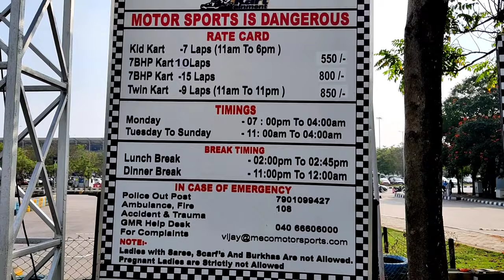go karting hyderabad|₹550 go karting shamshabad|cheap and best go karting centre.